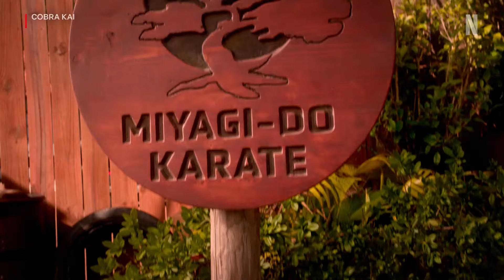Cobra Kai: Season 6 | Date Announcement | Netflix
CobraKai is back. Are you ready?
The end of a legacy deserves a grand finale. 15 episodes. A three-part event. It all begins July 18.